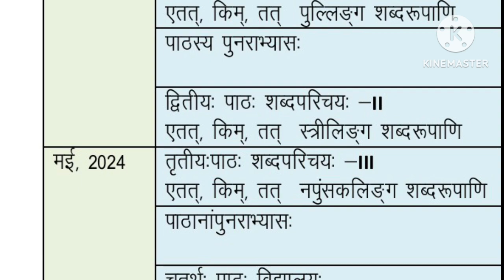कक्षा -6,सितंबर माह की अर्धवार्षिक परीक्षा का सभी विषयों का आने वाला पाठ्यक्रम।2024-25.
कक्षा -6,सितंबर माह की अर्धवार्षिक परीक्षा का सभी विषयों का आने वाला पाठ्यक्रम।
2024-25, कक्षा -6,सितंबर माह की अर्धवार्षिक परीक्षा ।
सभी विषयों का आने वाला पाठ्यक्रम।